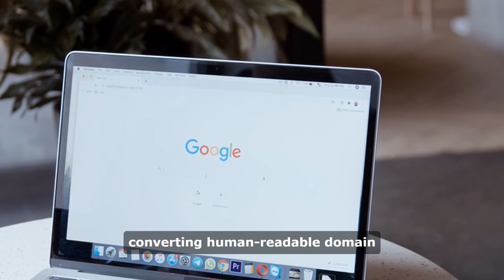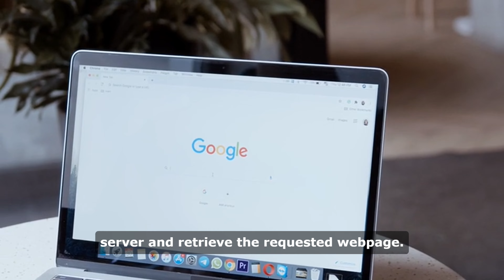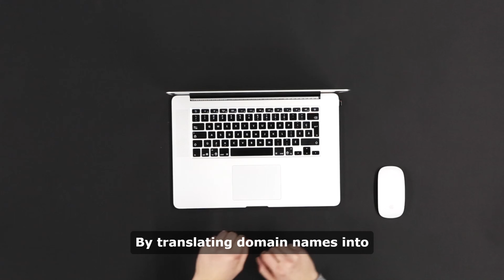What is DNS? stands for Domain Name System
DNS servers, which stands for Domain Name System servers, play a crucial role in the functioning of the internet. They act as the phonebook of the internet, translating human-readable domain names (such as into IP addresses (such as 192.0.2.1) that computers can understand. In other words, DNS servers convert the website's domain name into the numerical IP address that is required to locate and access the website's server.

When a user enters a domain name into their web browser, the browser sends a request to a DNS server to resolve the domain name into the corresponding IP address. The DNS server then responds with the IP address of the website's server, allowing the browser to establish a connection and retrieve the website's content.

To better understand this process, let's consider an example. Suppose you type " into your web browser. The browser will send a request to a DNS server, which could be provided by your internet service provider (ISP) or a third-party DNS provider. The DNS server will then look up the IP address associated with " in its database.